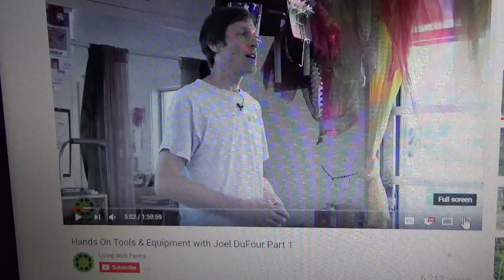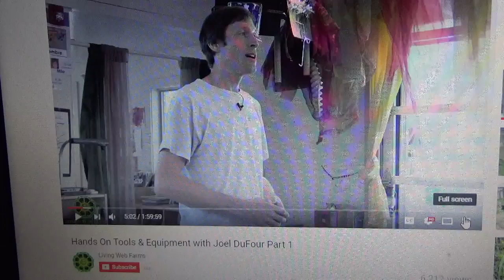HANDS ON TOOLS & EQUIPMENT (LINKS INCLUDED)